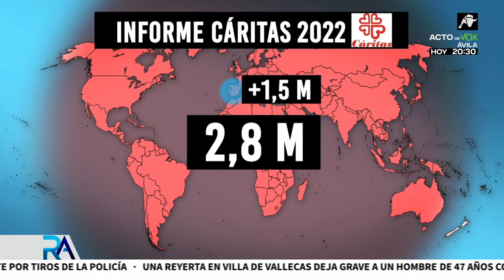Cáritas tiene que ayudar a más de 1,5 millones de españoles por el encarecimiento de la vida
Los datos de Cáritas desmienten las declaraciones triunfalistas del Gobierno de Sánchez sobre la economía española. La inflación lastra a los hogares y cada día son más los que no pueden llegar a fin de mes y necesitan ayuda para pagar la vivienda o los suministros. Cáritas Española ha ayudado a 1,56 millones de personas dentro de España en 2022, un 26% más que el año anterior.